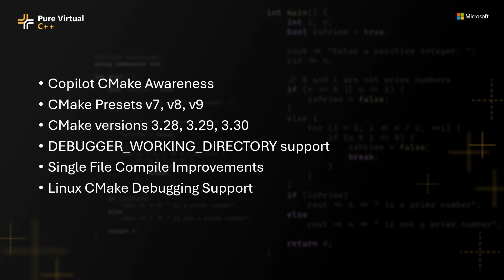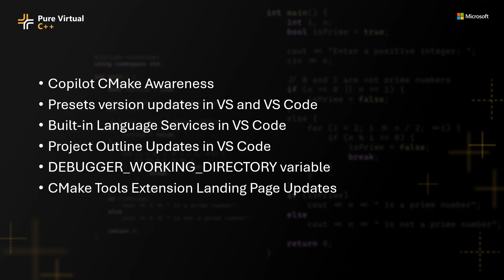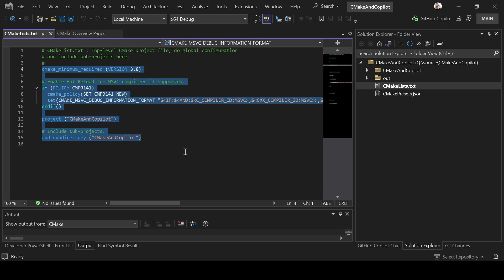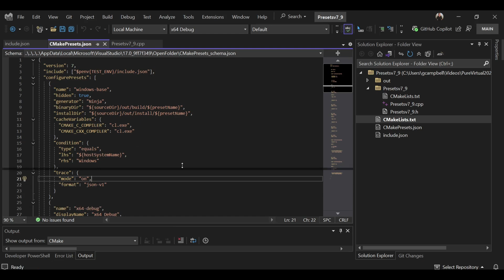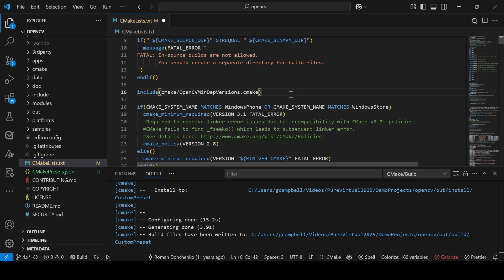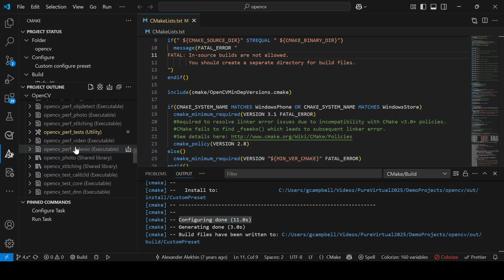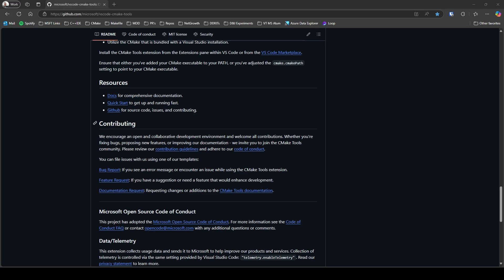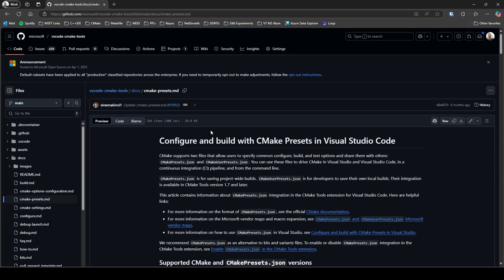A Year in Review: Microsoft's Latest CMake Improvements in Visual Studio and VS Code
Sign up for Pure Virtual C++ 2025, our free, one-day, virtual conference for the whole C++ community

Find out what's new in Visual Studio and Visual Studio Code for CMake users.